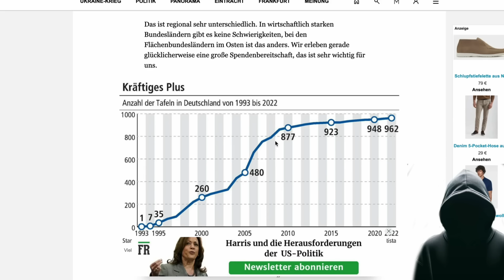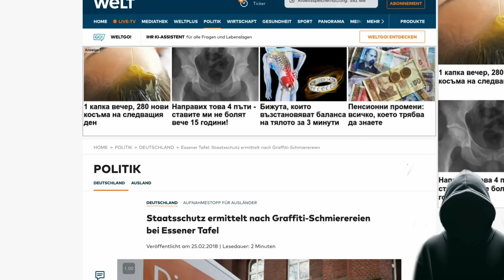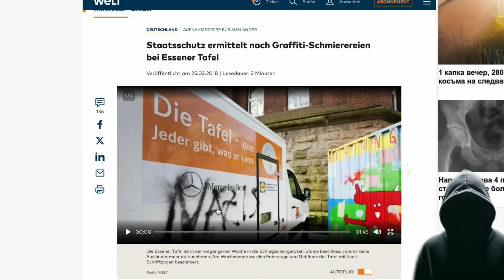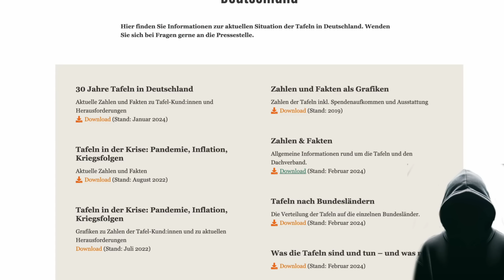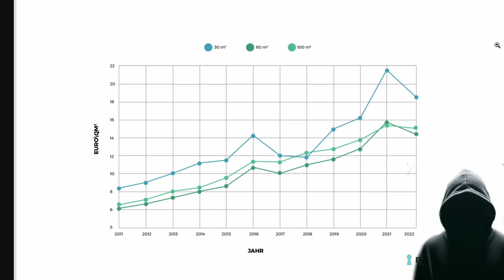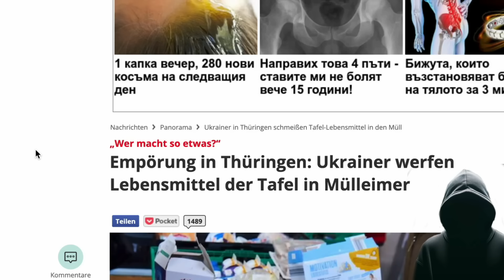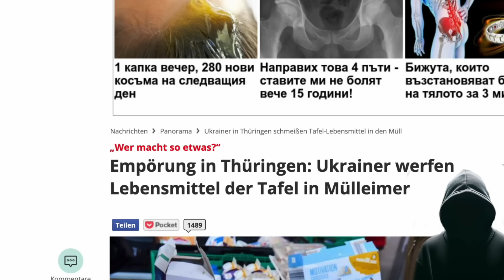TV-SPEKTAKEL🚨Dieses Video macht SPRACHLOS!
Quellen:
Bosbach Phönix